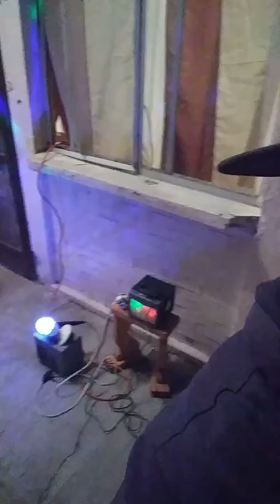Feliz 2020 Ricky Gerber